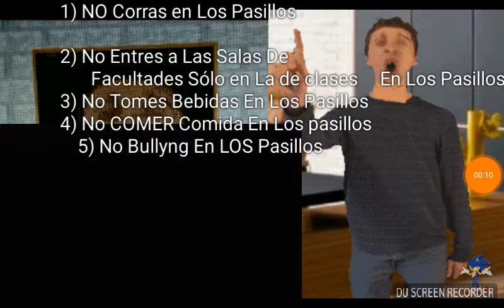Esto es lo QUE dice el Tipo DE la Detención Parte 1